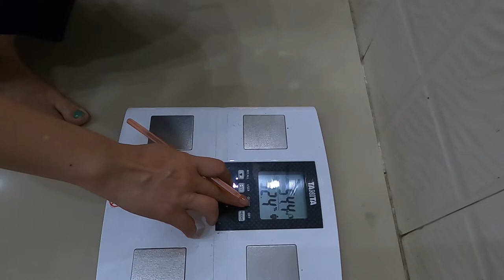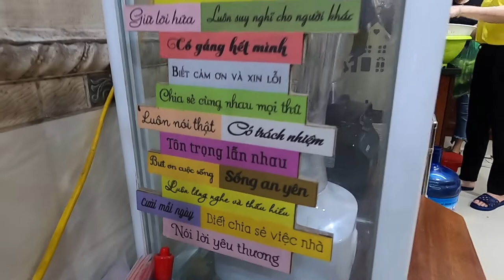CON SỐ KỲ DIỆU